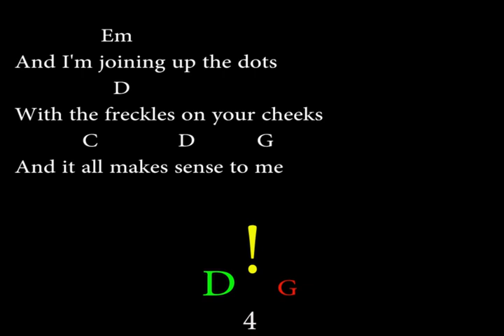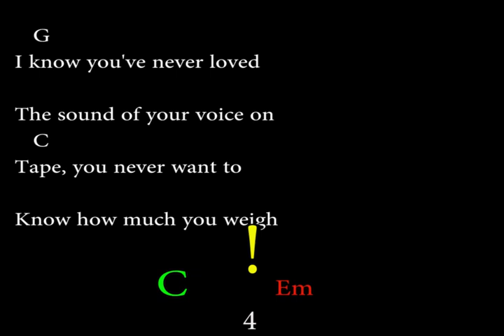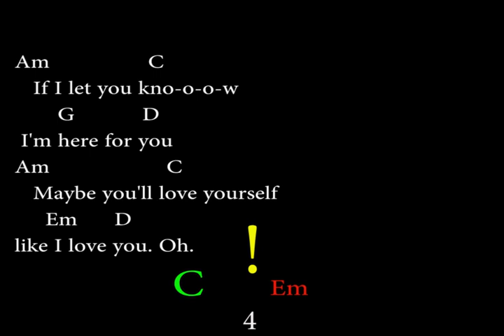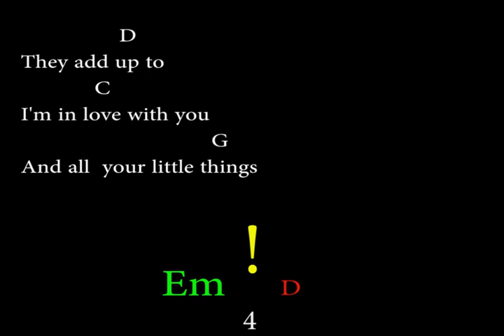LITTLE THINGS ONE DIRECTION